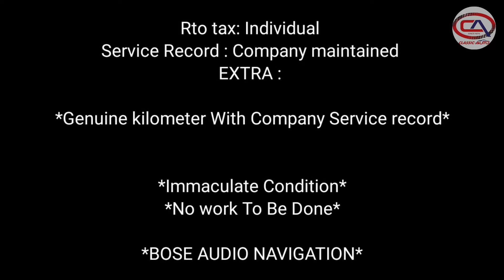Audi A6 Quattro diesel 2017 model for Sale, Second hand Car in Mumbai, used Car for sale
*Classic Auto*

Year: *2017 April*
Make: Audi
Model: *A6*
Varriant: *35 TFSI*
Transmission : Automatic
Fuel :*PETROL*
Owner: Single
Kms : *24000*
Colour : Blue
Registration :MH04
Insurance : *Comp April 2023*
Rto tax: Individual
Service Record : Company maintained
EXTRA :

*Genuine kilometer With Company Service record*

*Immaculate Condition*
*No work To Be Done*

*BOSE AUDIO NAVIGATION*
*S LINE*
*TOP MODEL*

*PRICE : 2899000*

*Service Records Immediate Available*
*360° Videos Of Interior And Exterior Available*

*Classic Auto*
*Jay Dhruva*

Classic Auto